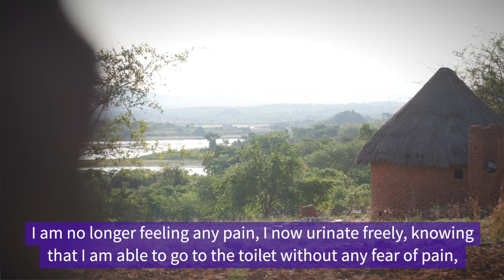What is bilharzia (also known as schistosomiasis or snail fever)?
Emelia from Mupfure area of Zimbabwe, shares her story of bilharzia and how accessing treatment and medication changed her life. In her own words she explains how the availability of clean water, sanitation, and hygiene (WASH) isn't merely fundamental for survival; it's indispensable in combating neglected tropical diseases (NTDs).

WASH are not just essentials for survival; they're crucial in the fight against NTDs, affecting over 1.65 billion people globally. In regions where water is scarce, hygiene often takes a backseat, exacerbating the spread of these debilitating illnesses. But through WASH initiatives, we can change the narrative.

From building tippy taps to promoting handwashing, WASH practices are pivotal in preventing NTDs like trachoma, intestinal worms, and schistosomiasis.

The synergy between WASH and NTD sectors is gaining traction, thanks to initiatives like data sharing and collaborative programs. By leveraging data insights and fostering cross-sector partnerships, together we're not just combating neglected tropical diseases; we're transforming communities.

Let's unite to support multi-sector initiatives and invest in WASH infrastructure, ensuring a healthier future for all. 💙

Bilharzia (also known as schistosomiasis or snail fever) affects people in 50 endemic countries across Asia, Africa and parts of South America.

Bilharzia is an illness that develops when people come into contact with water contaminated by certain snails that carry disease-causing parasites. These parasites can penetrate through a person’s skin and move through the body.

In women, bilharzia can lead to female genital schistosomiasis (FGS) which can cause complications in pregnancy, infertility, and triple the risk of contracting HIV.